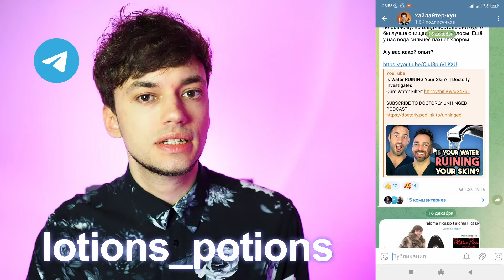ЗУБНЫЕ ПАСТЫ ДЛЯ САМЫХ ЧУВСТВИТЕЛЬНЫХ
Обзор зубных паст и ополаскивателей для чувствительной слизистой и при стоматите.
📭 Для запросов: highlightermore (собака) gmail (точка) com

00:00 Вступление
01:05 Как я выбираю зубные пасты
02:10 Зубная паста Consly Clean&Fresh с зелёным чаем и бамбуком 105 г, 300 руб.
03:48 Зубная паста Aravia фитоактивный комплекс 100 г, 250 руб.
04:57 Зубная паста Pasta del Capitano имбирь 75 мл, 300 руб.
06:50 Зубная паста Synergetic со фтором 100 г, 150 руб.
08:08 Зубная паста Splat Актив 100 мл, 200 руб.
09:32 Зубная паста Sensodyne 75 мл, 200 руб.
11:22 Ополаскиватель д/рта Waterdent хлоргексидин 500 мл, 300 руб.
13:07 Завершение